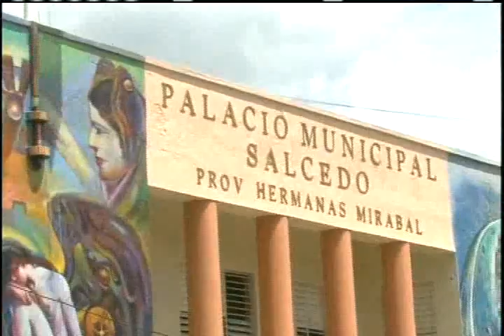Bomberos Municipio Salcedo protestan a causa de tres meses sin cobrar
Lo que usted va a ver no es un blooper, no es un montaje...es insólito pero real... Bomberos del Municipio de Salcedo, Provincia Hermanas Mirabal, incendiaron neumáticos frente a su destacamento en protesta porque tienen casi tres meses sin cobrar su sueldo, sus chelitos y mucho peor, estos hombres que arriesgan constantemente su vida, aseguran que no cuentan con seguro médico